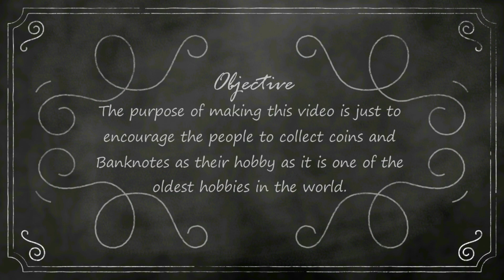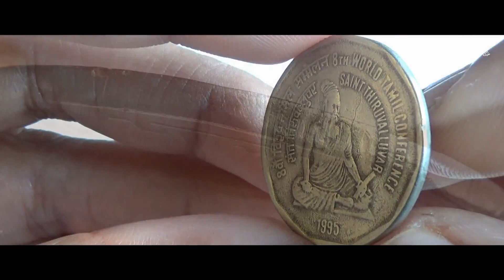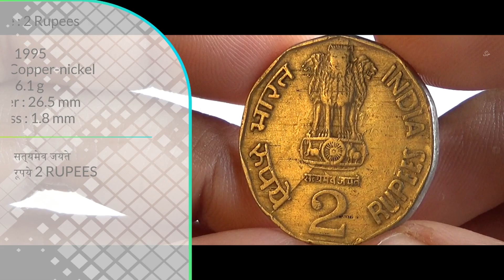2 Rupees St ThiruvalluvarTamil Conference 1995 INDIA